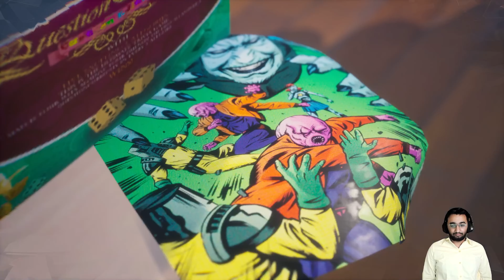TWIN MIRROR Walkthrough Gameplay Part 4 - JOE (PC)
PC Twin Mirror Gameplay Walkthrough Part 4 of the Twin Mirror PC Full Game Story Campaign including a Review, Intro and Mission 4 for PC. PlayStation 5, Xbox Series X and Epic Games Store. My 2020 Twin Mirror Gameplay Walkthrough will feature all Full Game Storylines. This Twin Mirror Gameplay Walkthrough includes a Review, Story Missions, All Choices, Best Choices, Good Choices, Campaign Chapters, Single Player, Cinematics, Cut Scenes, Storylines, Characters and more until the Ending of the Single Player Story.

Twin Mirror is an adventure game developed and published by Dontnod Entertainment and co-produced by Shibuya Productions. It was released on 1 December 2020 for Microsoft Windows, PlayStation 4, and Xbox One.

You may or may not find this but if you are reading this... thank you. Even if you found my channel because of a game and didn't care for my voice I wouldn't be here without you.